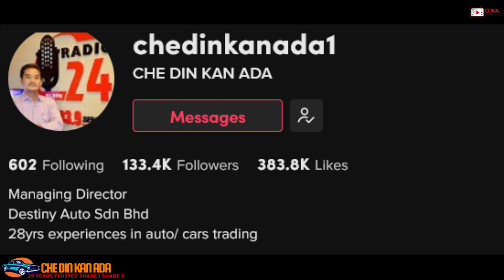𝗜𝗕𝗨 𝗬𝗔𝗡𝗚 𝗥𝗘𝗞𝗢𝗠𝗘𝗡 𝗖𝗗𝗞𝗔: 𝗔 𝗧𝗢 𝗭 𝗠𝗨𝗗𝗔𝗛.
En.Danial membeli PERODUA AXIA 1.0E MANUAL 2020 terpakai.
Korang tengok keretanya..wow.. Axia manual dengan sportrim MIYI KING tu mmg  cantik dan CDKA tidak memperhargakanbrim tersebut.
Menurut En.Danial, beliau mengenali CDKA melalui ibunya dan ibunya juga menyuruh beliau berurusan  CDKA
"Mujur ibu saya rekomen..urusan dengan CDKA... A TO Z mudah."- En.Danial

✅IC BOTHSIDE
✅LESEN BOTHSIDE

Sebarang kemusykilan,
sila hubungi

Kredit
Muzik dalam video ini adalah dari YOUTUBE.COM